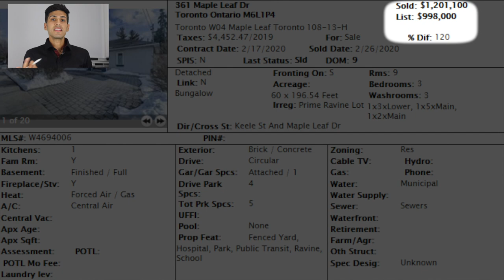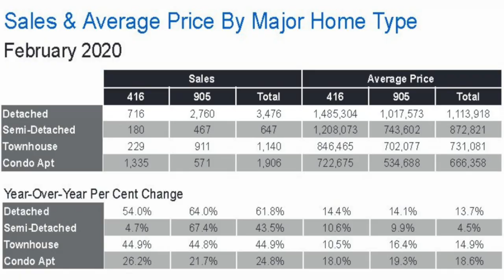March 2020 Market Toronto Real Estate Update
As our listing inventory decreased over the past year, competition between buyers has clearly increased which resulted in a further acceleration in year-over-year price growth in February 2020

7256 residential sales were reported during the past month which is a 45.6% increase from the number of sales reported in Feb 2019. Sales were up for all home types.

The trend of growth in sales versus new listings continued within the past month, with new listings down by 7.9% compared to Feb 2019. This resulted in tighter market conditions and positive annual rates of price growth across all major market segments.

The GTA's strong population growth and decreased mortgage rates are resulting in more sales. If we DO NOT see more listings come to the market, then expect price growth to continue.

PLEASE, DON'T BE SO FAST TO HIRE AN AGENT WHOM YOU'RE NOT CONFIDENT WITH! In today's market, some of the common things most agents are doing to try and get homes sold simply don't work that well to get you top dollar for your home. Hiring an agent to sell your home without interviewing 2 or 3 agents is a big mistake that will cost you thousands of dollars.

📷 CAMERA:
POCKET-SIZED CAMERA VLOGGING:
4K CAMERA (AMAZING CAMERA!):
Lens (Blur The Background Like Many Youtubers Have!):

🎙️ AUDIO:
Microphone (I Use This One):
Microphone Without Boom Stand:

💡 LIGHTING:
LED Lights (Great Value):
Light Diffusers (Makes the light less harsh):

🎉 ACCESSORIES:
Micro SD Card:
Camera Remote:
Camera Stand:

Michael Duggal
eXp Realty Inc.
Toronto, Ontario
MichaelDuggal.com